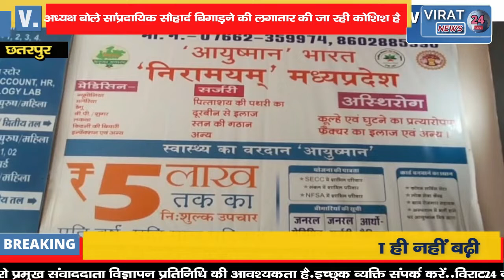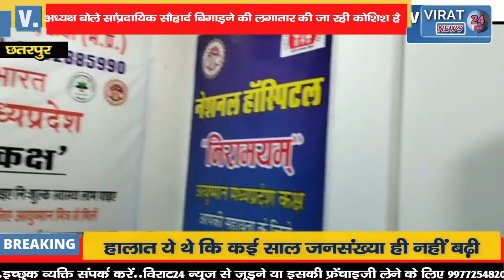इंस्टाग्राम पर भारत विरोधी नारे लिखे विश्व हिंदू परिषद में राजनगर थाने में सौंपा आवेदन